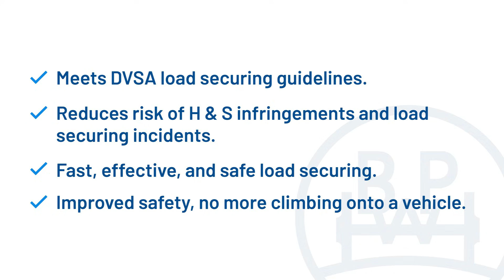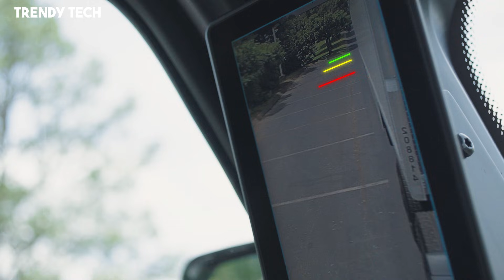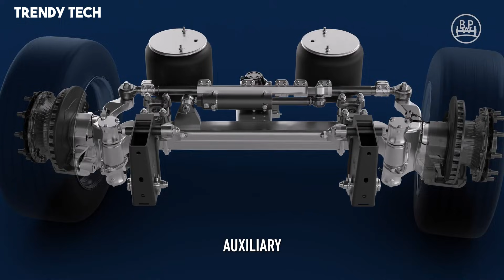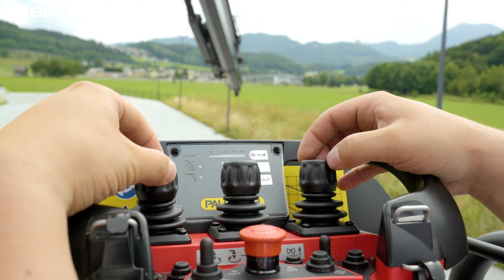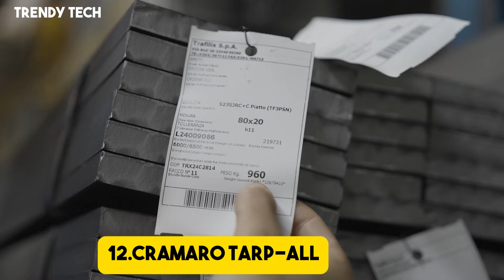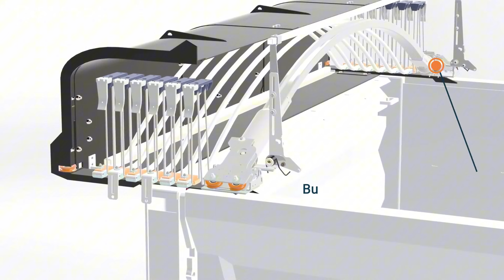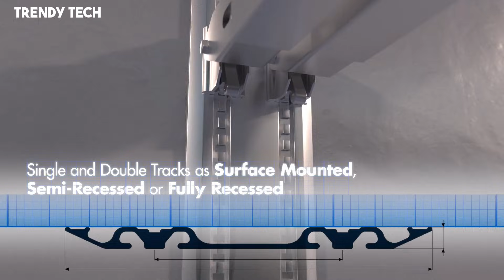Coolest Truck Inventions That Are on Another Level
Get ready to explore the future of trucking! From high-tech trailers and safety systems to fully autonomous RoboTrucks, these 20 groundbreaking truck inventions are changing the way we move cargo. Whether it’s boosting efficiency, improving safety, or making logistics smarter, these innovations take trucking to a whole new level.

Introduction 00:00

00:47- TOP20. BPW HESTAL CargoMaster

01:52- TOP19. DOLL LOGO12

02:52- TOP18. Freightliner Cascadia MirrorCam system

03:51- TOP17. BPW ACTIVE REVERSE CONTROL

04:45- TOP16. Harsh HH6 Hookloader

05:32- TOP15. PALFINGER Skiploader ST 14

06:20- TOP14. Kodiak Driverless RoboTrucks

07:08-TOP13. DAF Advanced Emergency Braking System

07:50-TOP12. Cramaro Tarp-All

08:28- TOP11. HOLMES DTU

09:04- TOP10. Benalu SLIDOOR

09:38- TOP9.  Fliegl SZS 300 BL Ultra

10:14- TOP8. BERGERecotrail with Flexinbulk

10:48- TOP7. Cramaro Galoppino

11:21 - TOP6. MAX100 semi-trailer

11:46- TOP5. Pavelli STV JAZZ

12:11- TOP4. Knapen Floor Protection Sheet

12:34- TOP3.  Cable Drum Roller Trailer

12:56- TOP2.  LayerLok Double Decking Solutions

13:18- TOP1.  Knapen KX

🛒 10. [Electric Bike]
🛒 9. [Electric Scooter]
🛒 8. [Massage Chair]
🛒 7. [Car Gadgets]
🛒 6. [Home Security]
🛒 5. [Gym Equipment]
🛒 4. [Every Day Tool]
🛒 3. [Home Gadgets]
🛒 2. [Wearable Tech]
🛒 1. [Tech Gadgets]

Trendy Tech is a participant in the Amazon Services LLC Associates Program, an affiliate advertising program designed to provide a means for sites to earn advertising fees by advertising and linking to Amazon.com. As an Amazon Associate, I earn from qualifying purchases.

Trendy Tech does not fully own the material compiled in this video. It belongs to individuals or organizations that deserve respect.